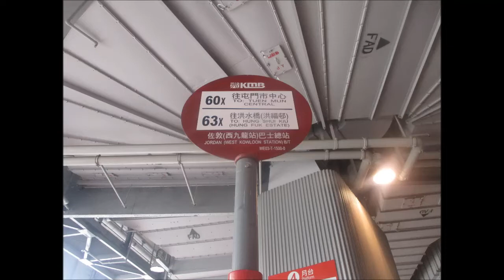KMB U ATENU1290 VD7043@63X 屯門公路轉車站 － 洪水橋(洪福邨) Part 1